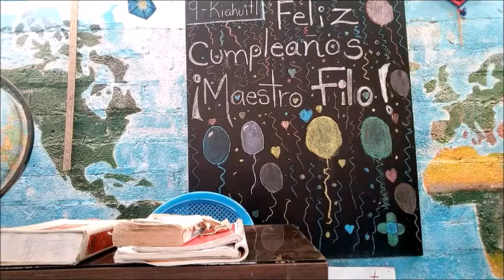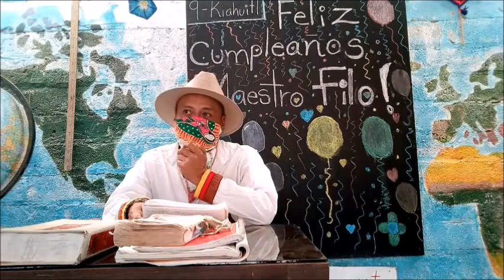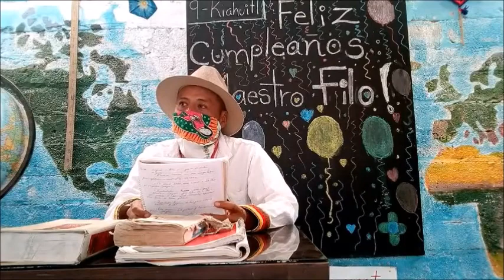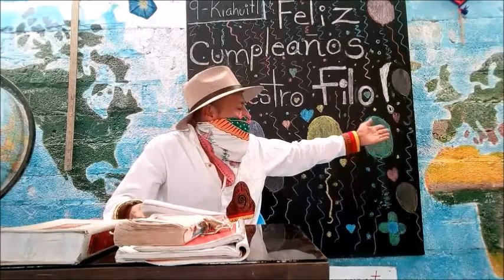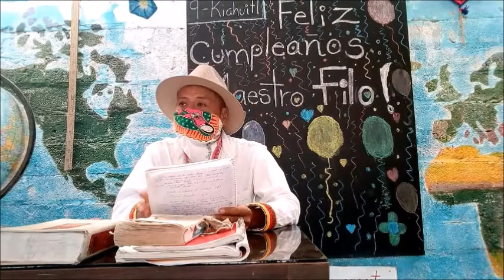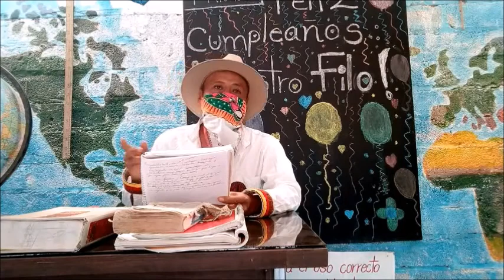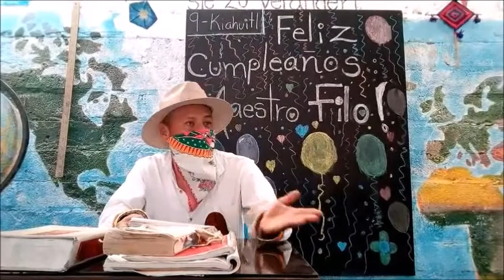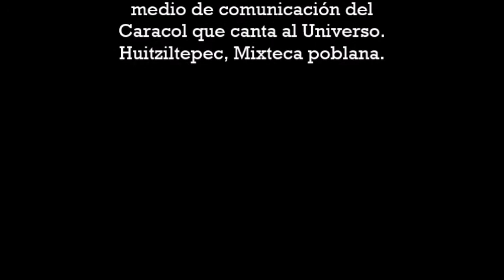La cándida historia del difunto Joel Crisanto Ramirez.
En el día de su cumpleaños número 20, 16 de Junio del 2021, el Maestro Filo, ante sus alumn@s y sobrin@s, cuenta la cándida historia del difunto Joel Crisanto Ramírez.